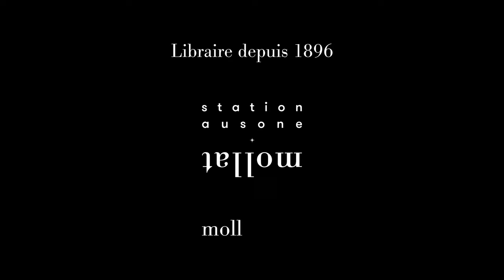Philippe Artières présente "Ripostes : archives de luttes et d'actions, 1970-1974"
A l'occasion du 26ème "Rendez-vous de l'Histoire" à Blois, Philippe Artières vous présente  "Ripostes : archives de luttes et d'actions, 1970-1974" aux éditions CNRS.